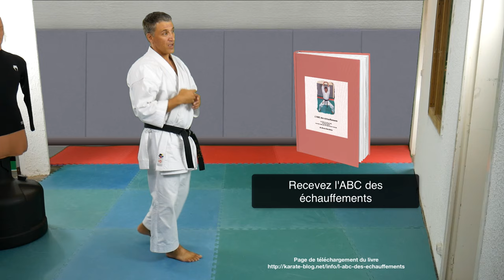Karateka, comment apprendre un kata et ne jamais l'oublier [karate-blog.net]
Karate : Une méthode concrète pour apprendre un Kata rapidement et comment le retenir à vie
Cours de Karaté en ligne de Bruno Bandelier, le prof de Karaté du web, sur Karaté-Blog.net, le Karaté clair et net

Que vous soyez Karateka débutant ou confirmé, avec mes cours de Karate en vidéo, vous allez apprendre vos techniques de Karaté, vos Kata, vos Kihon et même vos Bunkai. Vous aurez toutes les clés nécessaires pour progresser très vite vers la ceinture noire et au delà...

Après plus de 20 ans de Karaté dont 15 ans en tant que professeur, j'ai conçu la méthode Karate3g pour vous permettre de progresser beaucoup plus vite en Karate depuis chez vous.

Bruno Bandelier,
le prof de Karate du net

Tout l'équipement dont vous avez besoin